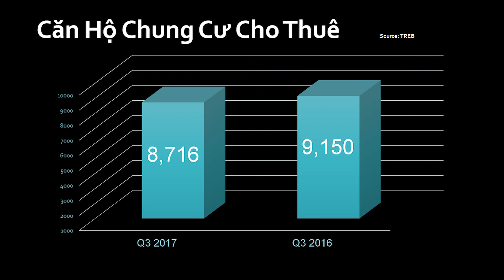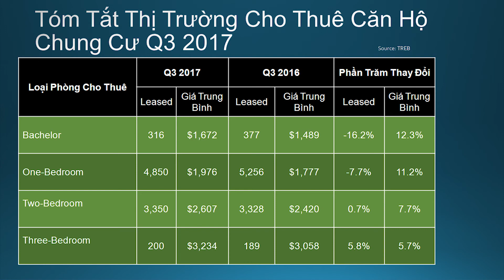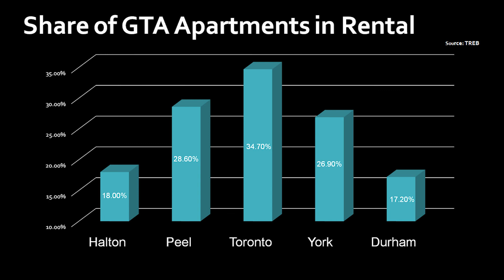Rental Report Q3 2017 - Quang Lam TV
Tóm tắt thị trường cho thuê Condos quý 3 năm 2017
Quý vị có thể liên lạc trực tiếp với Quang Lam theo số điện thoại hay mời quý vị tham khảo thêm thông tin tại website
 quanglam.ca